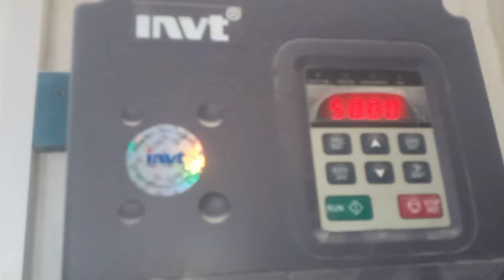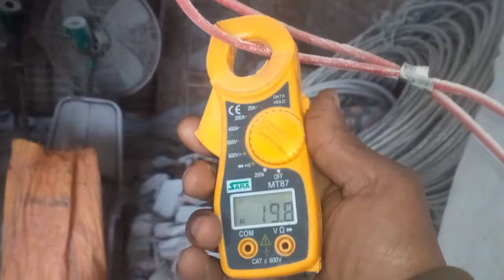37/50 solar atta chikki 10hp motor 16 solar panel585 wat in pakistan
How solar energy collects through a lot of mirrors at a single place and then uses this high energy for electricity generation. Concentrated solar energy use molten salt to store energy csp is a peak load plant and it can be used any time day or night. World’s largest concentrated solar power plant completed in Dubai. Longi solar system rate in Pakistan. It is a New Amazing Solar Technology. Unlike solar PV plants, CSP with thermal energy storage plants can also be used economically round the clock to produce only process steam replacing pollution. The China Energy Engineering Corporation 50 MW Hami power tower has 8 hours of molten-salt storage.

Best Longi solar panel price in Pakistan. 950 MW solar energy complex was inaugurated in Dubai, the host of the COP28 climate change conference. The hybrid facility consists of the most powerful concentrated solar power (CSP) system. Solar panel prices in Pakistan 2024 today. Latest 590Watt Solar Panel Prices in Pakistan 2024. Bifacial A Grade 575 watt Solar Panel come with 30 years performance warranty.
Related solar system videos:
Turning off Fridge at Night to Save Electricity:-     • Turning off Fridge at ...  ​
Windmill price in pakistan:-     • Windmill price in paki...  ​
6KW solar system price in 2024:-     • 6KW solar system price...  ​
How to clean solar panels:-     • How to clean solar pan...  ​
8kw hybrid solar system for home :-     • 8kw hybrid solar syste...  ​
10kw solar system for home 2024:-     • 10kw solar system for ...  ​
7kw on grid solar system price 2024 :-     • 7kw on grid solar syst...  ​
8 KW Solar Panel System :-     • 8 KW Solar Panel Syste...  ​
3 Kilo Watt Off Grid Solar Energy System :-     • 3 Kilo Watt Off Grid S...  ​
Queries solved in this video:
concentrated solar power plant working
concentrated solar power plant
Solar Power at night
Concentrated Solar Power
CSP Solar
Solar Panel Price
the concentrated solar energy principle
the efficiency of concentrated solar plant
types of concentrated solar plant
New Amazing Solar Technology
Cost of Concentrated solar power
Where is concentrated solar power used

World’s largest concentrated solar power plant completed in Dubai
Solar Panels in Pakistan. How can we make Solar power at night ?
How can we make Solar power at night ? New Amazing Solar Technology | CSP Solar Power.
Solar Power at Night using Concentrated Solar Power CSP.

Timestamps:
00:00​ Intro
01:08​ concentrated solar power
02:15​ How CSP works
04:07​ New Amazing Solar Technology
05:03​ Solar Power at Night?
07:31​ Conclusion engineer ،Ghulamwarrich007,